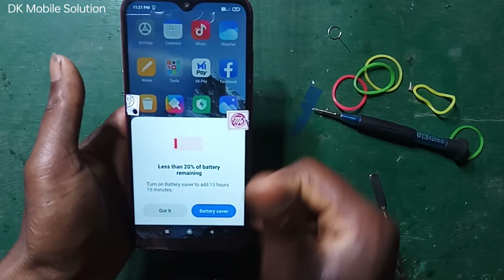Mi Redmi 8 Back Panel Body & LCD Combo Change//How to Restore Mi Redmi 8 Cracked